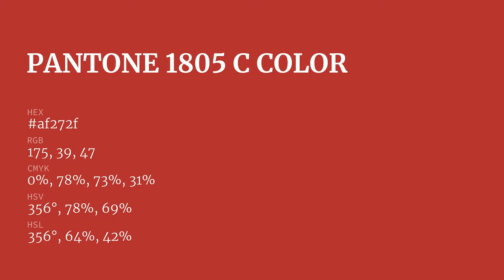color af272f hex color - Brown color - Cool color af272f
What color is ? af272f hex color - Brown color - Cool color af272f

Hex af272f Color Code is also known as color.

Hex af272f Color code in RGB color code model is created after adding 68.63% red color, 15.29% green color and 18.43% blue color.
Hex af272f Color code in CMYK color (process color) code model is generated after subtraction of 0% cyan, 77% magenta, 73% yellow and 31% black.